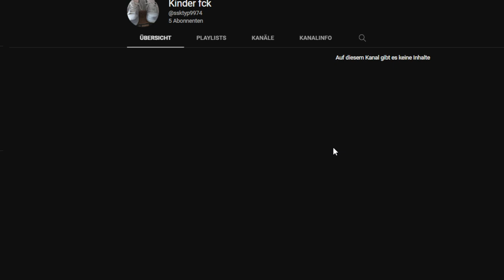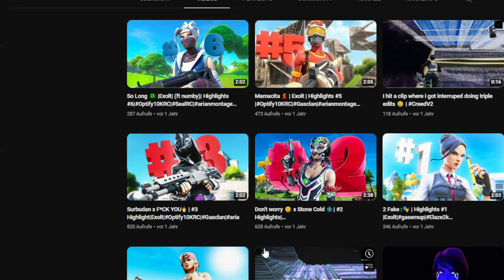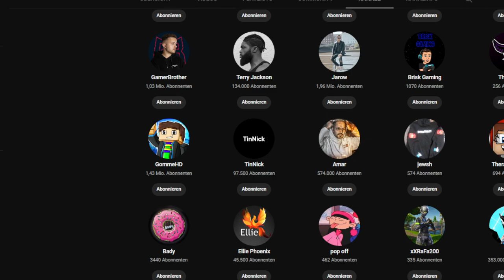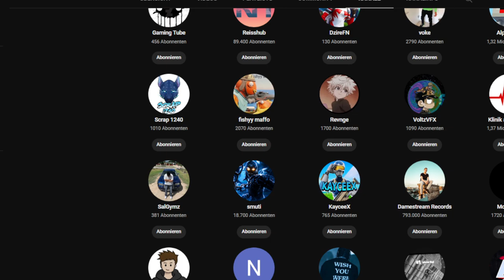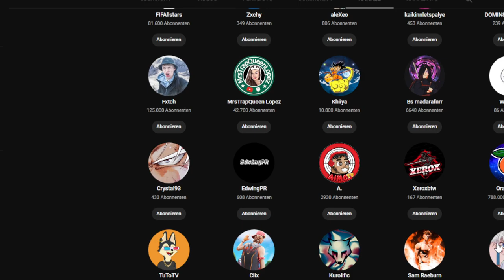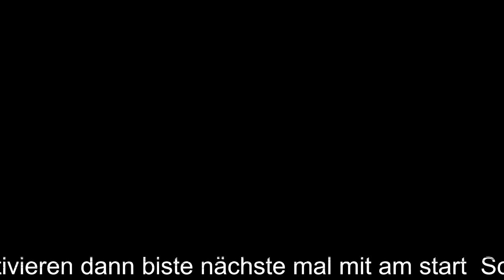fortnite /solo/Duo/ MAtches mit Abos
fortnite /solo/Duo/ MAtches